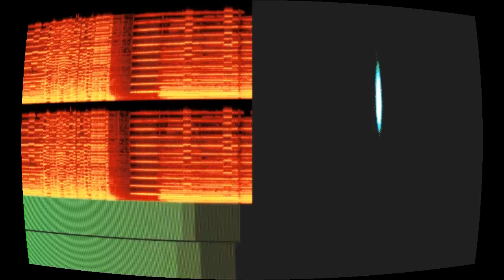Kölderen Polka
“Kölderen Polka” by Tres Tristes Tangos